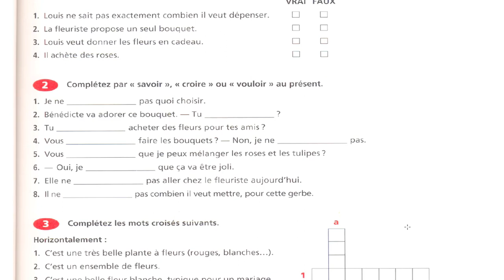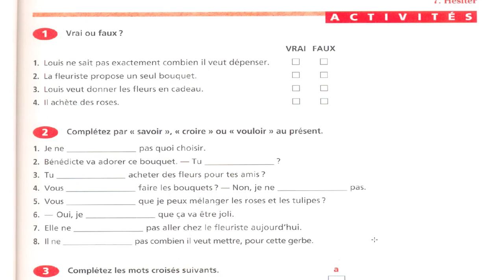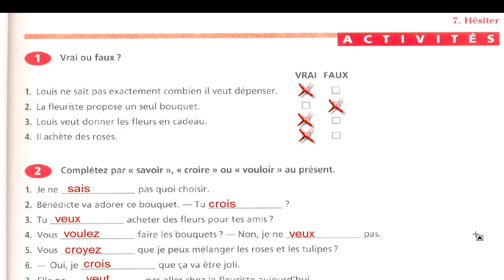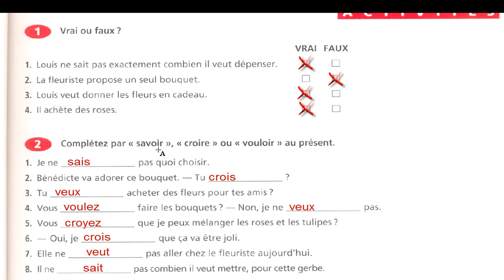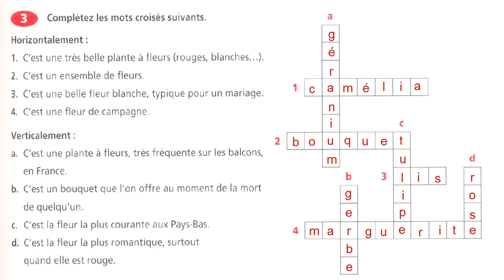Hésiter correction communicaion progressive